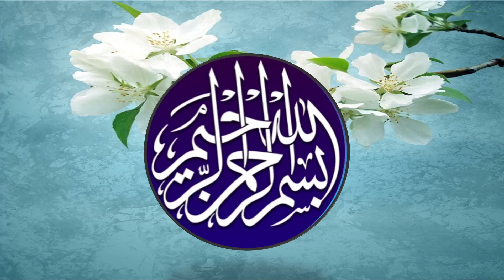Urdu Grade 2 Unit 10 SLO 4 || SNC 2020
Tasveri kahani pr guftgu kr skain.